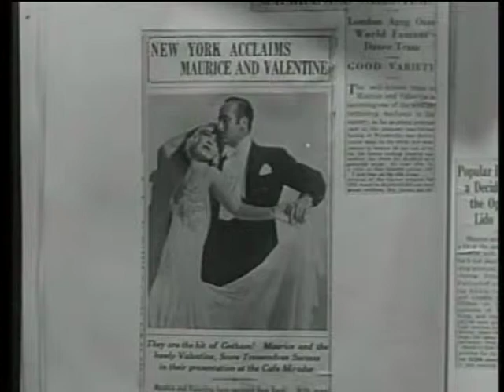"The Keyhole" clip 1.mpg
Kay Francis, George Brent and Monroe Owsley in "The Keyhole."